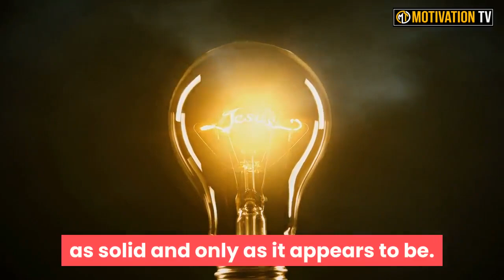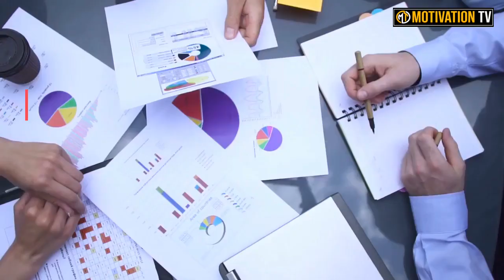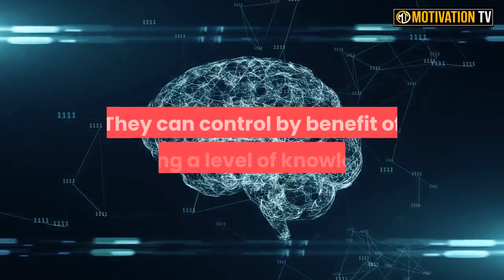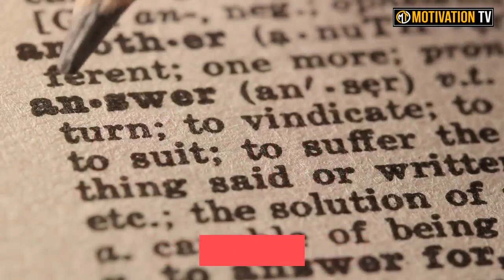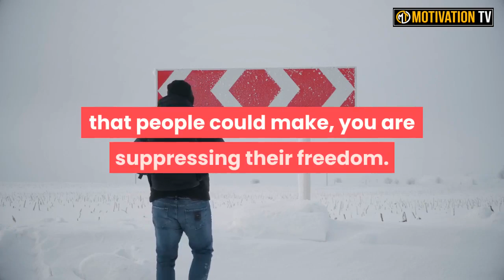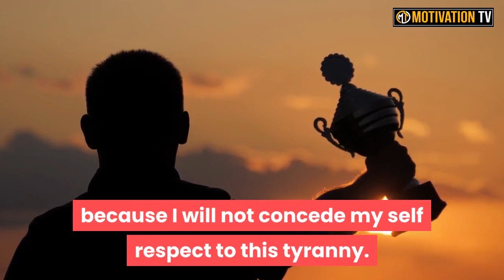David Icke | The Truth That Most People Refuse To See..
More Here -